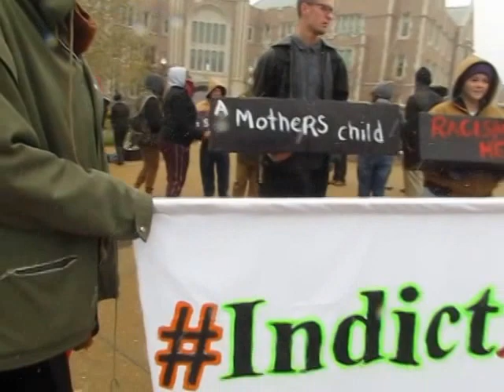The organizing of the Die In Protest - Skinker & Delmar